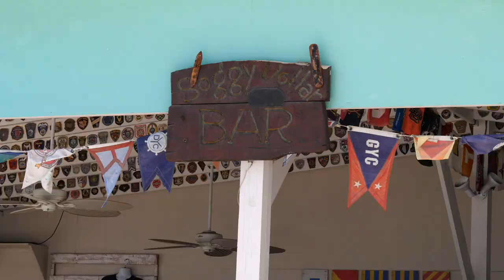BVI 2019 - EP 2 - GUANA ISLAND, JOST VAN DYKE & SOPER'S HOLE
The Kids and Cousins visit Foxy's, The Soggy Dollar Bar and more in this 2nd episode from the BVI trip.  And the boys go hard with the rap music!